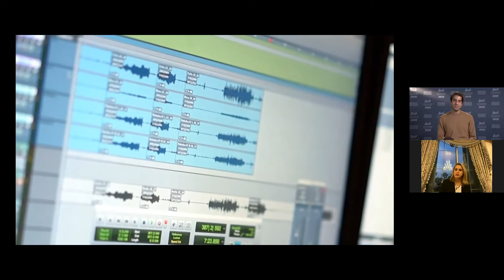Ajyal Talks: In Conversation with Dana Al Fardan | جلسات أجيال الحوارية: حديث مع دانا الفردان